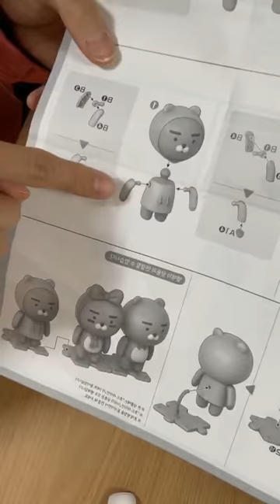insoo myname ° 인수 마이네임 instagram live 190521